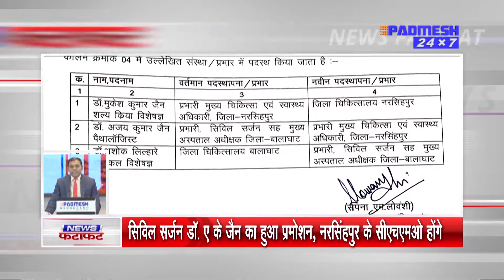देखिये जिले की सभी अहम खबरें 5 मिनट में ! 23/09/2021 - SUPER FAST PADMESH 24X7 BALAGHAT NEWS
padmeshnewsbalaghat
balaghatnewspadmesh
balaghatpadmeshnews
balaghatnews
padmeshnewstoday
balaghatlockdown
coronapositivebalaghat
padmeshnews
​ @PADMESH 24X7 HD BALAGHAT NEWS ​